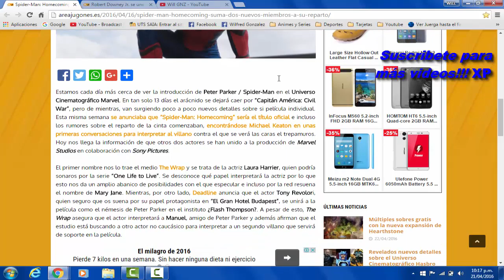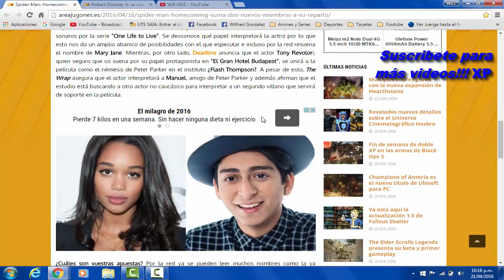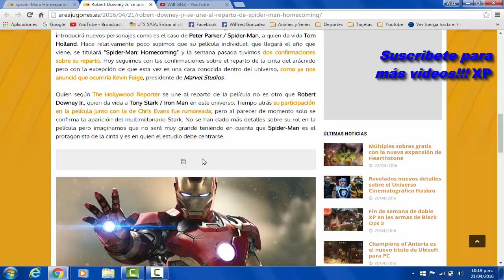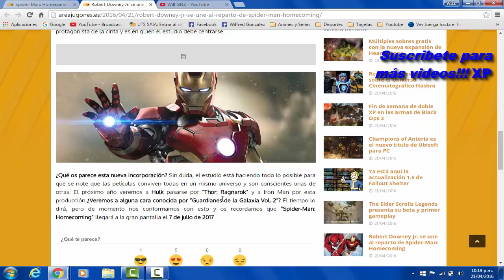Iron Man estara en Spiderman: Homecoming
Recuerden dar like, compartir y favoritos...
Cuenta de PSN: willgon07